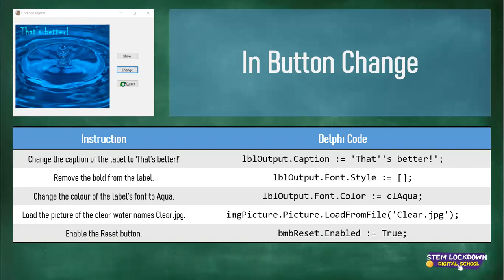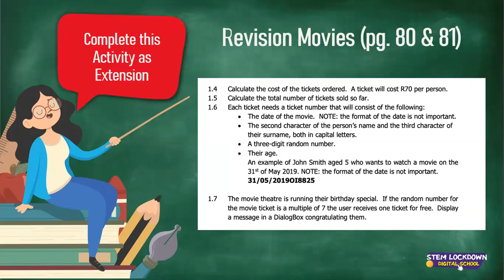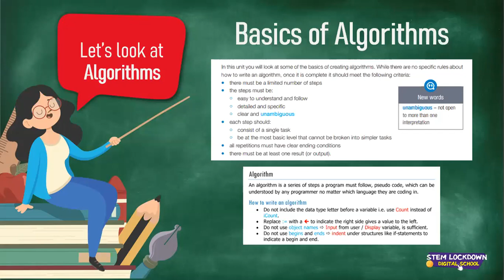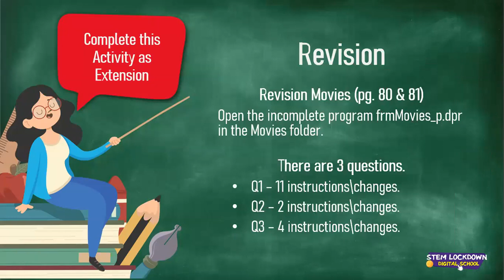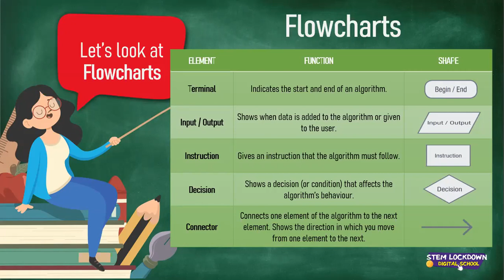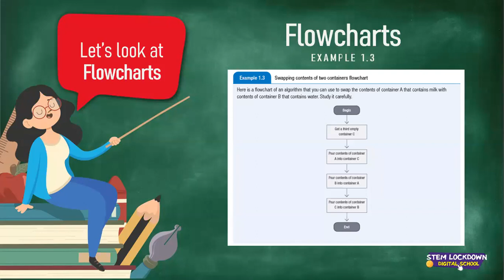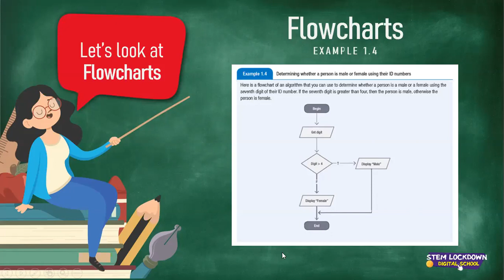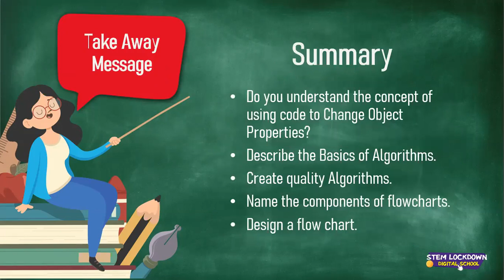Grade 10 IT 04 May 2020